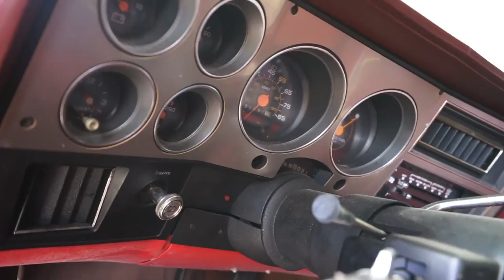LIGHTNING VS 5.0 COYOTE!!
HOUSTON TX
77290

OMARs instagram @ omarls2
OSCAR'S instagram @oscarcastanos_